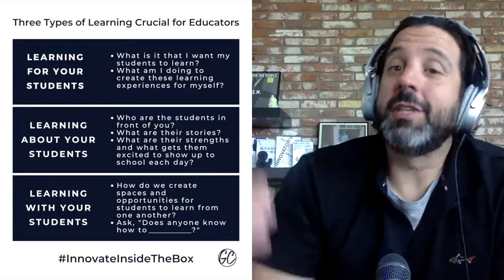3 Types of Learning Crucial For Educators - The InnovatorsMindset Podcast Season 1, Episode 26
In "Innovate Inside the Box", George Couros shares the following:

"The classroom as a whole is always smarter than any one person as an individual."

What are some of the areas we need to focus on for learning to not only bring out the wisdom and experience of every learner in our schools but also ensure they know they are valued?

In this episode of the InnovatorsMindset podcast, George Couros shares the 3 types of learning that all schools should focus on and why they are so important to the success of every child.